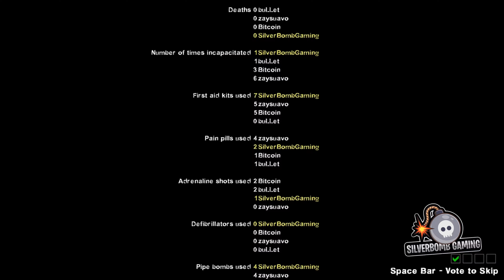Left 4 Dead Death Toll Modded Full Playthrough 4K 60fps Silverbomb Gaming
In this full playthrough of the Left 4 Dead 2 Death Toll modded by Silverbomb Gaming, you'll take on the challenge as four Survivors in a race against time to escape the City. This playthrough is shot in 4K60fps with no commentary, providing a stunning visual experience.

If you're a fan of the Left 4 Dead series, then this playthrough is definitely for you! You'll get to see all the action as it unfolds, with no commentary to spoil the fun. Plus, if you're looking for a walkthrough without any commentary, then this is the video for you!